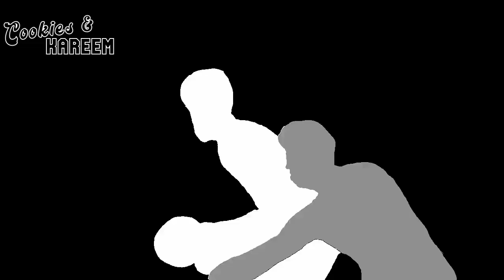Nikola Vučević Highlights | Bulls vs. Jazz | 4th Nov 2024